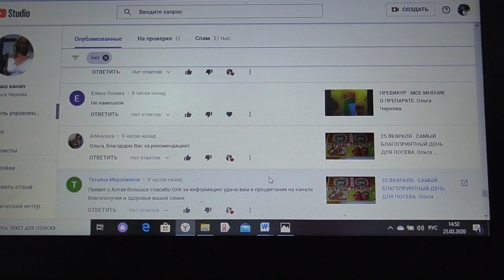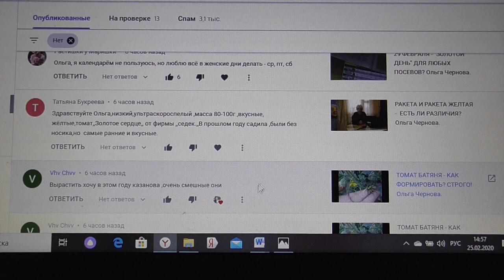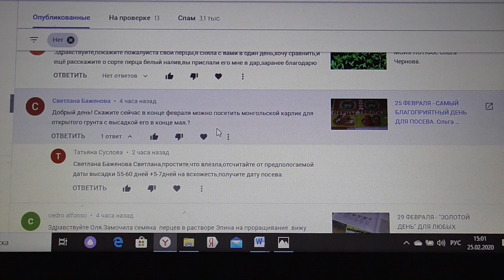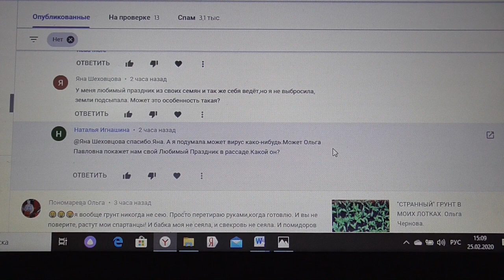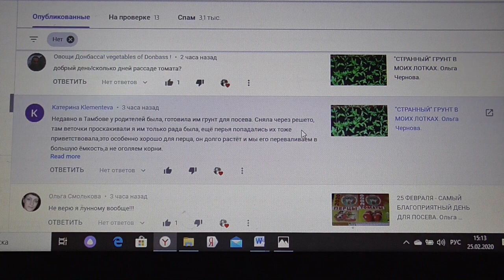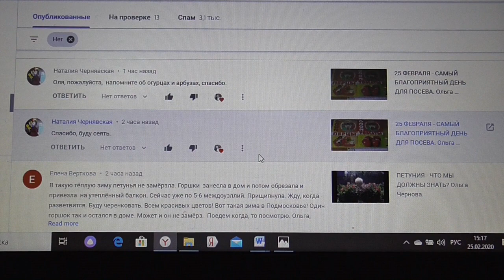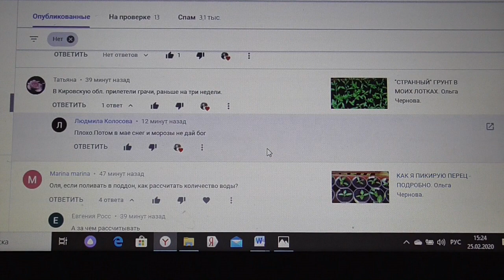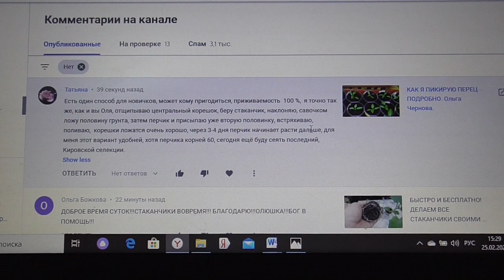ОТВЕТЫ НА ВОПРОСЫ ЗРИТЕЛЕЙ. Ольга Чернова.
Ответы на вопросы зрителей моего канала ЮТУБ от 25 февраля.